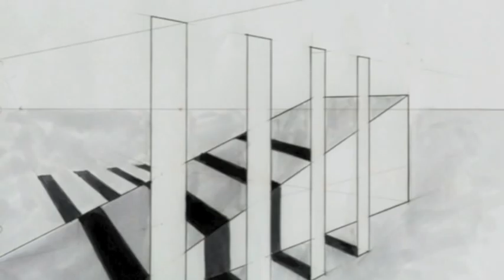Brad Bridges - The Incline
Well, if I were to say once again "this one's different", it would only mean that I'd have done something exactly the same... so here's a folk/rock/jazz piece based off of an elusive polyrhythm. Certainly a jolly piece... do enjoy!

Words:

Time and time again... you wonder where to begin.
How've your hours been spent?
Tell me, what did you find?

Some kind of breakthrough, perhaps? Well, are you so surprised?
Keep that vision in mind
wrapped under a golden plate.

Eyes up ahead, don't look back.
Crimson red, the sky.
If the darkness attacks, you'd better fly...
Fly to a better place.
Dawning, the day. Observe the light
...okay. Ha HA!
It's all too right when you decide,
do it with a laugh.
(Time and space, taking flight...     ← (second time around)
Get ready to pick up the pace!)

Have we really a clue of what we're going for?
Maybe not, but I'll tell you,
we've all been here before.
As if in some sort of dream;
I move throughout the night.
Bursting the seams...
Wait for the green light.

Go...

Through patience and cliché
 play the game.
When you wake up, remain
 in a state of grace.
The greatest gift of all is time...
 Scale the incline.
 Climb the incline.
 Hold the incline
for as long as you can.